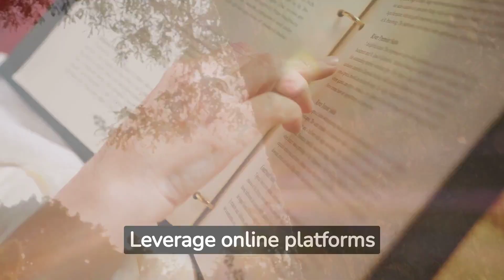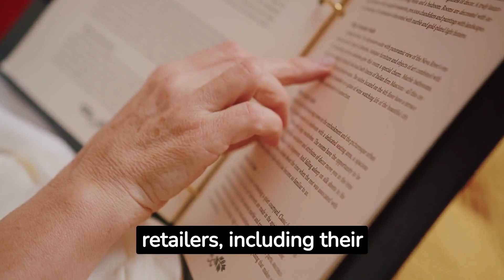Finding Retail Buyers ~ Free Retail Course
Discover the art of connecting with retail buyers with our free course, "Finding Retail Buyers". This comprehensive guide offers a detailed roadmap on how to locate and approach the right buyers who are interested in your products. Understand the research methodologies, networking strategies, and communication techniques necessary to make a strong impression. This course is crucial for manufacturers, suppliers, and entrepreneurs looking to expand their product's retail presence.

Mr. Checkout handles product management for nearly 1,000 boots-on-the-ground distributors and wholesalers around the US, Canada and the Caribbean.

HAVE A PRODUCT WE SHOULD KNOW ABOUT?

Established 1989 | Mr. Checkout is a national group of Independent DSD Distributors, Full-Line Grocery Distributors and Wagon-Jobbers.

We represent products in over 60 major retailers and manage 13 industry associations with over 150,000 independent retail members.

Distributors, Wholesalers and Retailers turn to Mr. Checkout to find the best selling products, learn which categories are trending and discover what is the next hot new product.